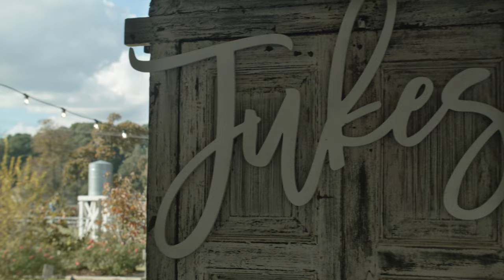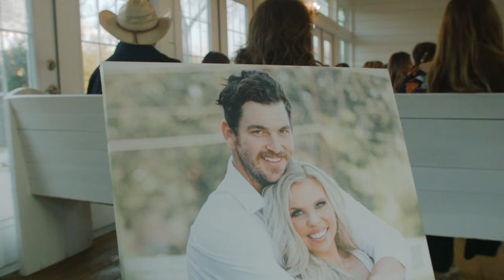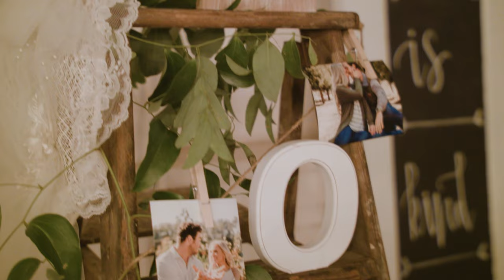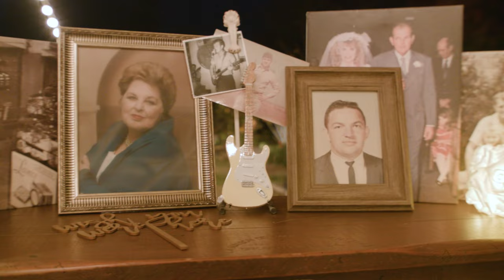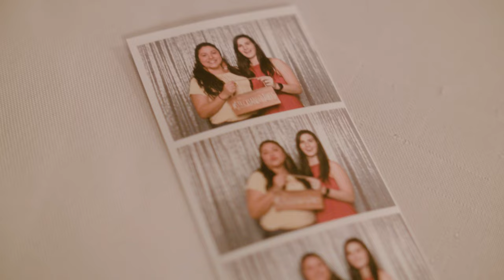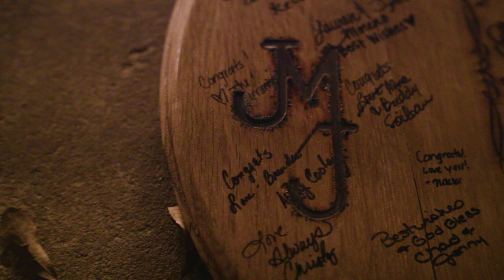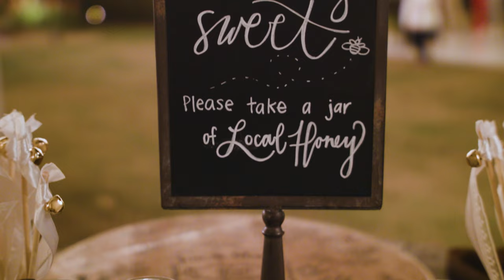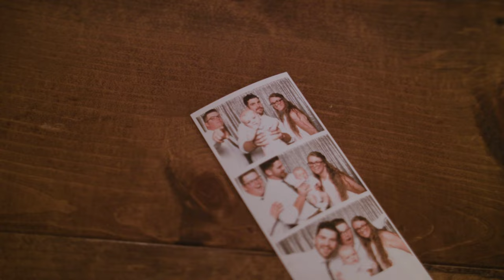The Wedding of Marcy & Jon Jukes v2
Version 2, now with vows!

Venue: The Folmar
Planner: Baylee Layne Weddings
Florist: La Tee Da
Caterer: Stanley’s Barbecue
Photographer: Ryan Jordan Photography
Officiant: James Bray
DJ: CMB Music Productions
Bakery: Kool Kakes by Dylan
Hair/Makeup: SN Makeup/Hair
Rentals: All American Party and Tent Rentals